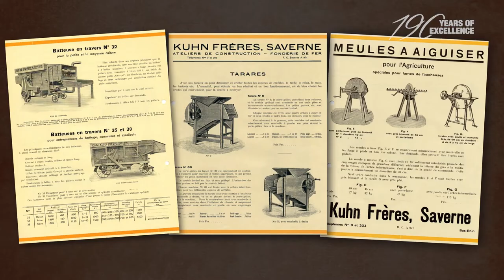Episode 1 : Our roots 1828-1950 | KUHN 190 Years of Excellence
The story begins in 1828 when Joseph KUHN, a blacksmith, began manufacturing weighing equipment. The first agricultural machinery was produced in 1864. The first sales outside France began in the late 1940s. The first acquisitions were made in the late 1980s.

Since then, the KUHN Group has continued to grow on different continents. Building on strong roots and retaining the assets that have made it strong throughout its development: a broad range of expertise that makes the brand unique, innovative and recognized products and services, a global presence but a great proximity to its customers, actions that focus on the
long term...

Unique experience that strengthens the KUHN brand and prepares the way to meet the farming challenges of tomorrow.

Some key moments of our history :
1828 - Joseph KUHN, a small blacksmith from a neighbouring village of Saverne, begins to manufacture weighing equipment.
1855 - New factory built in Ottersthal, closer to Saverne.
1864 - Assisted by his brothers, Joseph KUHN diversifies into the production of agricultural machinery. Buildings are constructed on the site where the factory still stands today, alongside the STRASBOURG-PARIS railway line.
1880 - The foundry is built in Saverne where we are still based today.
1921 - Special workshops are built to accommodate an assembly line for threshing machines. Their quality established Kuhn’s excellent reputation.
1928 - KUHN celebrates its 100th anniversary and produces on average 1,000 threshing machines per year. The production of mowers, tedders and tedder-rake combinations steadily increases.
1945 - The factory re-starts production after interruption during the Second-World War.
1946 - KUHN joins an important Swiss company (BUCHER-GUYER), also specialized in the manufacture of agricultural machinery.
1949 - Introduction of the first mounted cutter bar.
1950 - KUHN enters the tillage equipment segment sector.
1965 - In one night, a huge fire destroys the machining tools and assembly workshops. The workforce takes on the reconstruction in a wave of solidarity.